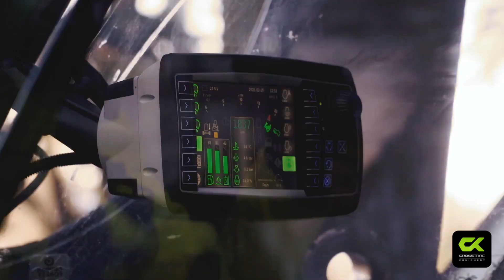Neuson Forest Image Film 204HVT and 264HVT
There is a new player in the tracked harvester market segment.  Neuson Forest brings a European approach to a machine usually associated with American manufacturers.

Learn what happens when you combine the best of these two approaches to logging equipment